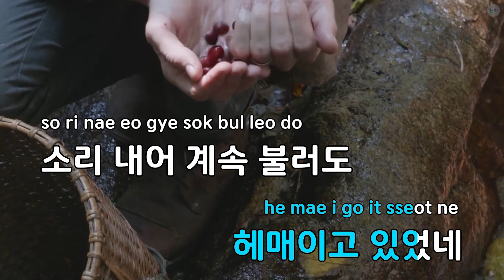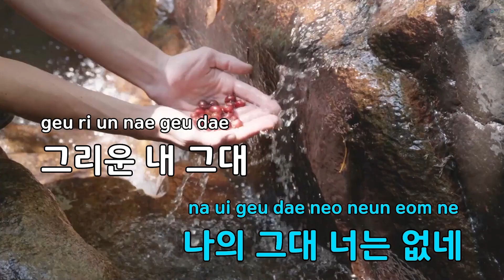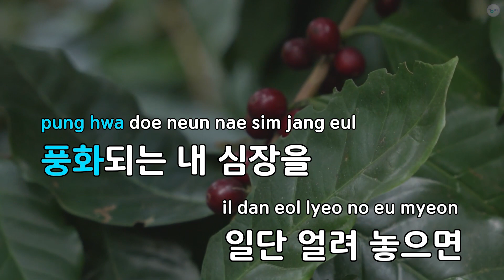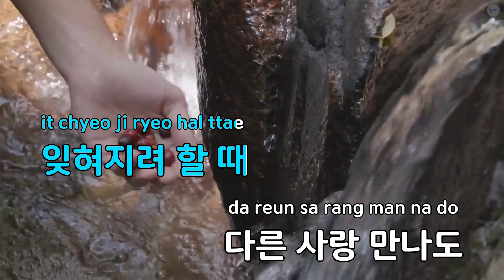그리운 건 그 때 그대 (Feat.정일훈 Of 비투비) - Babylon (KY.92727) / KY KARAOKE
"★ 곡 정보 ★
번호 : 92727
제목 : 그리운 건 그 때 그대 (Feat.정일훈 Of 비투비)
가수 : Babylon
작사가 : Babylon,정일훈
작곡가 : Babylon,홍di,베...

Copyrightⓒkeumyoung